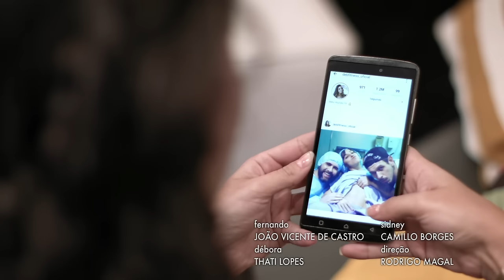GRÁVIDA FITNESS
São meses de preparação, cuidados especiais, dieta balanceada e mudanças no corpo, até o tão esperado dia na vida de muitas mulheres. É um momento mágico de plenitude e realização que precisa ser compartilhado com o mundo: a chegada do bumbum na nuca.

ELENCO
João Vicente de Castro
Thati Lopes
Camillo Borges